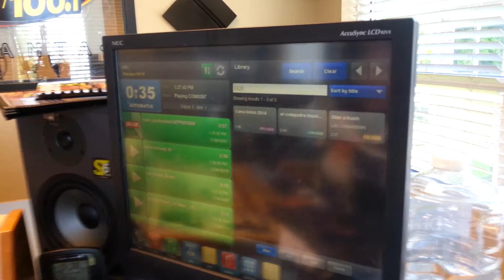Remedio para verse mejor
Que hace Adriana en Cabina